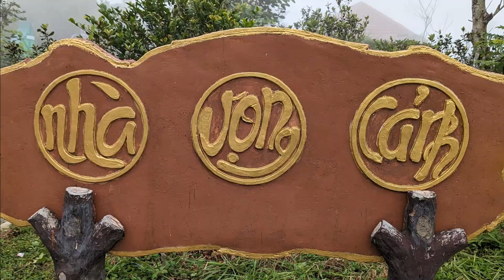Son Tra Peninsula - Two Minute Tales - Record Drive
Son Tra Peninsula is about 10 km from Da Nang and is famous for its many viewpoints. I was checkmated on this front by the thick fog that kept its vigil till I gave up on the views from the Nha Vong Canh and the Ban Co Peak. The amazing Linh Ung Pagoda and its environs did make up a fair bit. The statue of the Goddess of Mercy is a sight to behold. This is a photo-journey of the visit to Son Tra Peninsula.